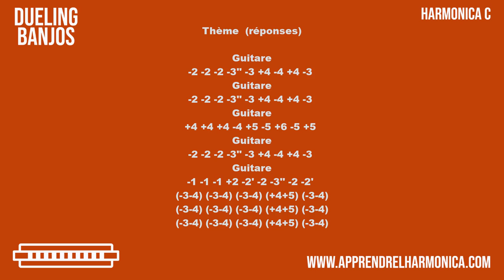Dueling Banjos - Harmonica C